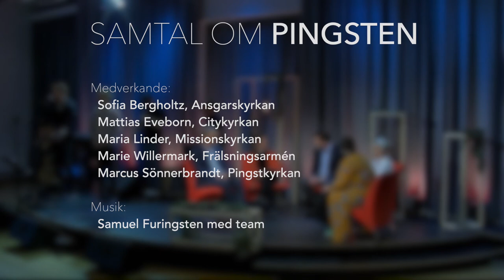Samtal om pingsten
Årets ekumeniska pingstdagsgudstjänst på Bjärka Säby kunde av förklarliga skäl inte genomföras. Några medarbetare från de arrangerade församlingarna träffades ändå för ett samtal om Guds Ande, pingstens verklighet och ekumeniken i Linköping.

[00:00:00] Inledning med Marcus Sönnerbrandt, Pingstkyrkan.
[00:00:53] Just precis där vi är
[00:05:53] Samtal mellan Marcus Sönnerbrandt, Mattias Everborn, Citykyrkan (EFK) och Sofia Bergholtz, Ansgarskyrkan (EFS).
[00:20:15] Tomas lovsång
[00:24:31] Samtal mellan Marcus Sönnerbrandt, Maria Linder, Missionskyrkan (Equmenia) samt Marie Willermark, Frälsningsarmén.
[00:42:03] Vägen till livet
[00:45:49] Slutord och bön

Samuel Furingsten (sång, gitarr)
Anna Götmar (sång)
Mikael Bergström (keyboards)
Niclas Cederborg (bas)
Andreas W Andersson (cajon, sopransax)